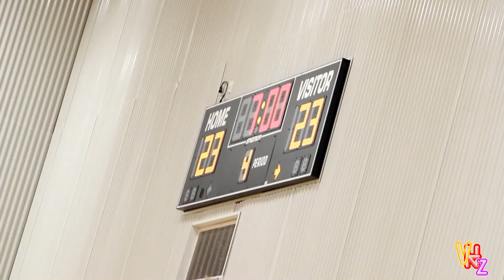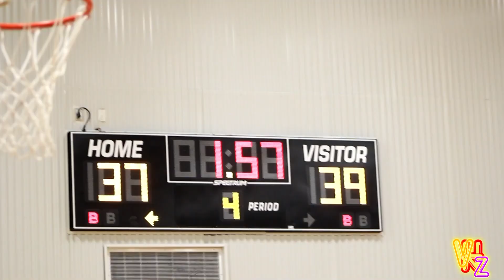Manvel Junior High Warriors vs Rodeo Junior High Razorbacks 8th Grade A Team 2018 2019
Great game!! It was worth the money!! Could have charge half of what Beyoncé charges for tickets and got a better show. Gotta love the kids. GREAT PERFOMANCE ON BOTH HALVES! Manvel Warriors keep your head up. You guys have nothing but talent. Sometimes that's the way the game goes!!! Congratulations Rodeo Junior High 8th grade boys A team!